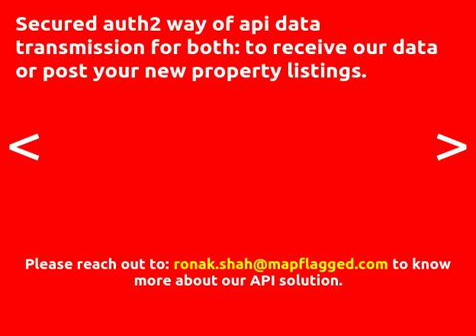4BED | 4BATH | ₽ 26334 | Apartment for sale in Tyumen, Russia | MapFlagged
Explore details of the apartment for sale at Ханты-Мансийский АО, Су with ID14139984. Find other 30923+ apartment for sale in Tyumen with MapFlagged